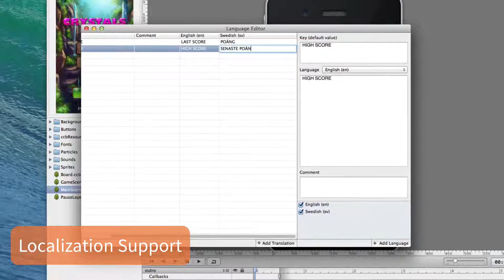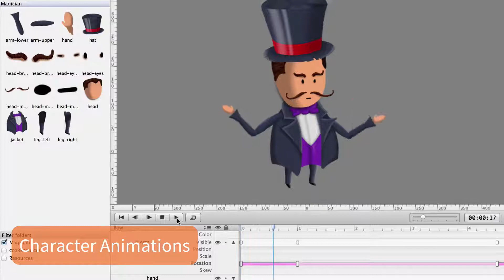Showreel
Shows some of the features of SpriteBuilder